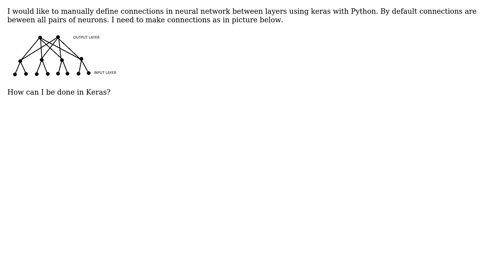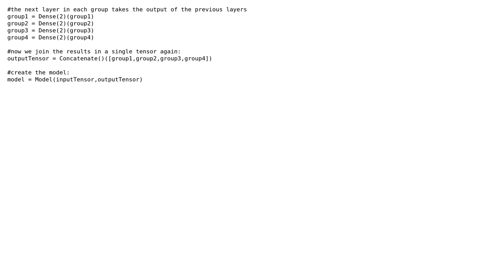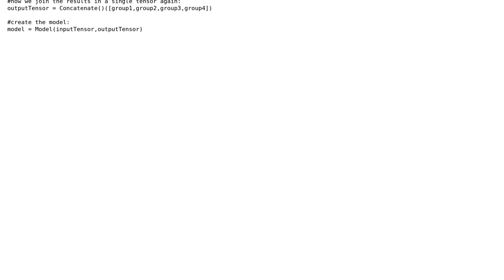Custom connections between layers Keras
With thanks & praise to God, and with thanks to the many people who have made this project possible! | Content (except music & images) licensed under CC BY-SA | Music | Images & others | With thanks to user holocen user Daniel Moller and the Stack Exchange Network Trademarks are property of their respective owners. You are responsible for your own actions.